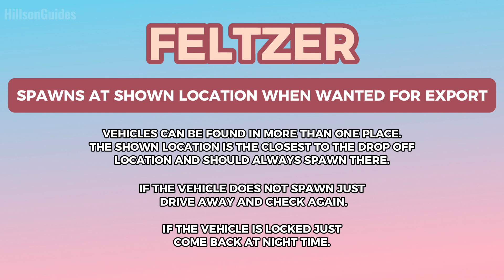GTA San Andreas Definitive Edition - Feltzer Location - Export List 1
Grand Theft Auto: San Andreas - The Definitive Edition Feltzer Location - Export List 1 Guide.